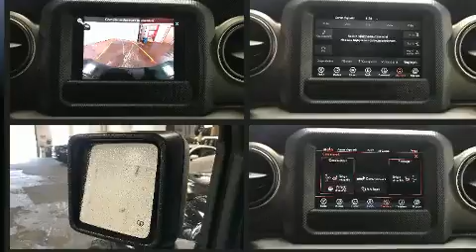2020 Jeep Gladiator Sport S | Prix Employés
Ce camion à 4 portes et 5 passagers vous permettra de rouler avec maîtrise, en toute confiance. Le raffinement de son moteur 6 cylindres procure une grande douceur aux passages des vitesses, vous serez aussi rassuré par son système du contrôle dynamique de la stabilité. Sa transmission à quatre roues motrices vous mènera partout où vous ne l'auriez auparavant qu'imaginé. Jeep a porté une attention particulière à l'assemblage et à la finition, par exemple: des phares à extinction temporisée, des lampes de lecture avants et arrières, un volant gainé de cuir, une télécommande intégrée d'ouvre-porte de garage, climatiseur avant avec commande automatique de température bizone, plaques de protection des éléments mécaniques, et plus. Jeep a mis la sécurité des occupants au coeur de ses préoccupations avec les équipements suivants: coussins gonflables à l'avant avec détecteur de poids du passager, arceau de sécurité en cas de retournement, système antipatinage, système d'assistance au freinage, un avertisseur d'urgence, et freins antiblocage. Nous comptons sur une équipe expérimentée, dévouée et enthousiaste, prête à vous servir. Nous serons heureux de répondre à toutes vos questions. Nous sommes là pour vous aider.